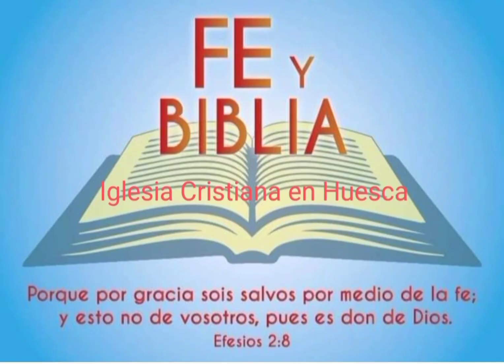"Te ofrezco lo que tengo" -Hno Roke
Serie de cortos para meditar.

Les sea de bendición.